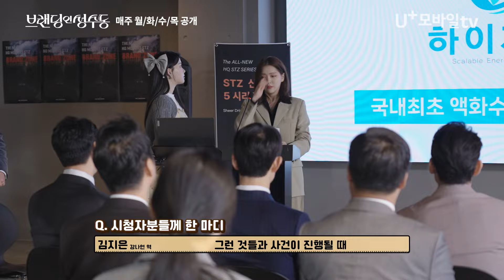[메이킹] 굿바이 성수에이전시🖐️ 굿바이 성수동...😢(Feat. 재회키스 비하인드)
영혼이 바뀐 후 시작된 관계 역전 로맨스💑[브랜딩인성수동]
📣 WAVVE에서도 시청하실 수 있습니다.